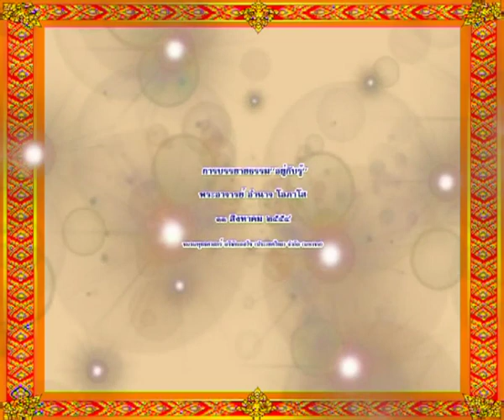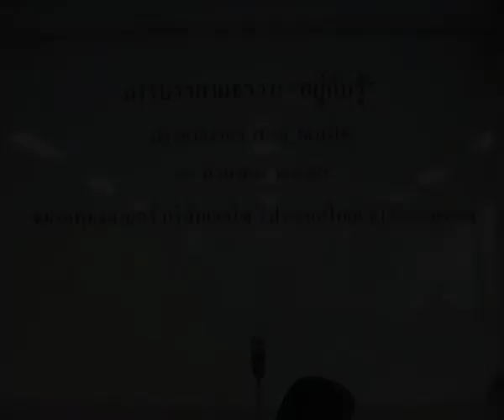หลวงพ่ออำนาจ โอภาโส แสดงธรรมที่ ESSO 11 สิงหาคม 2554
หลวงพ่ออำนาจ โอภาโส แสดงธรรมหัวข้อ อยู่กับรู้ จัดโดย ชมรมพุทธศาสตร์ บริษัท ESSO วันที่ 11 สิงหาคม 2554